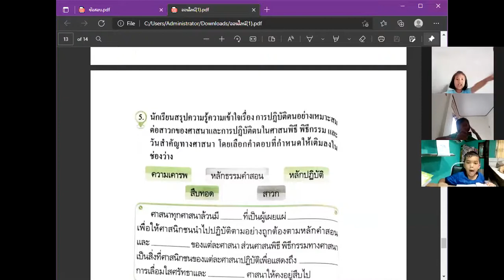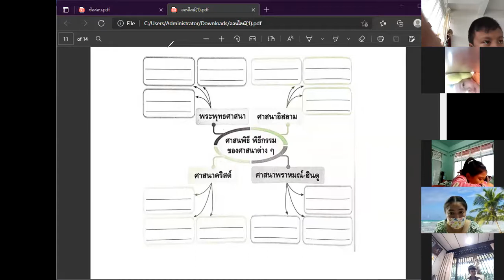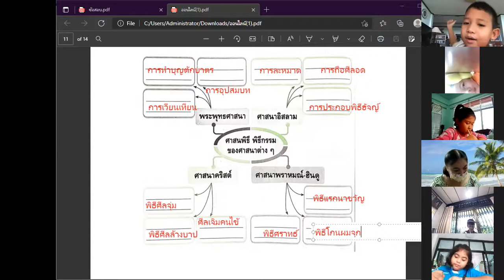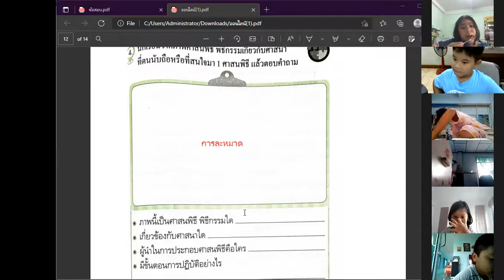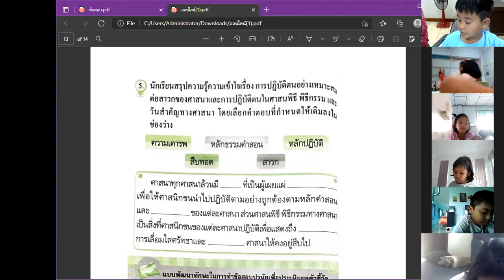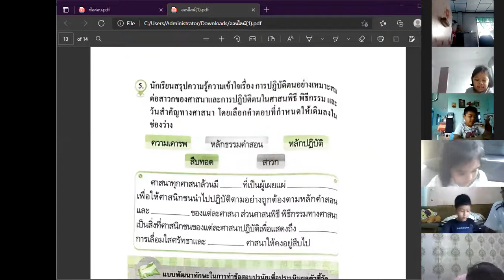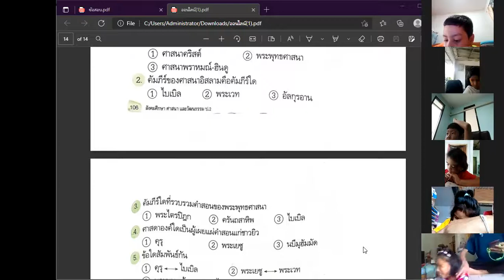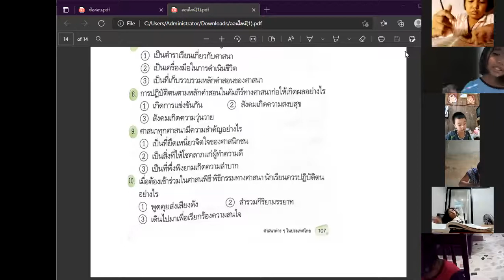สังคมครูฟ้า ห้อง 1,3,5